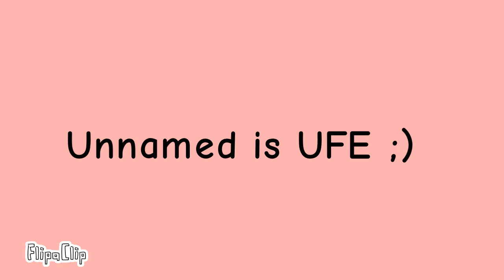“The Very Very Awesome Start” - Survival For Slyland Contest II (Episode 1)